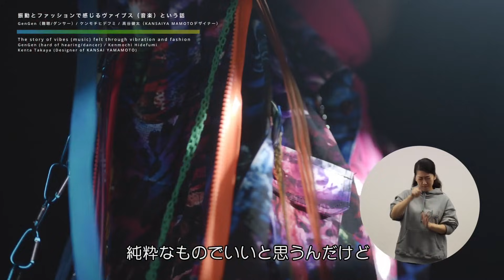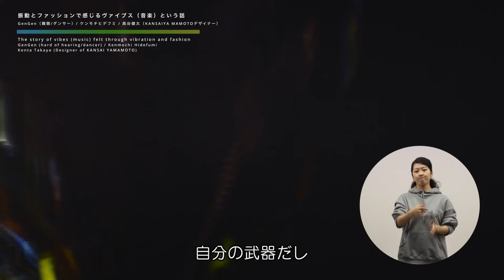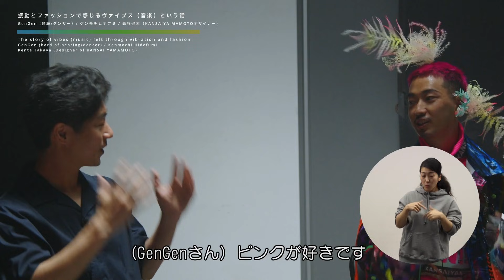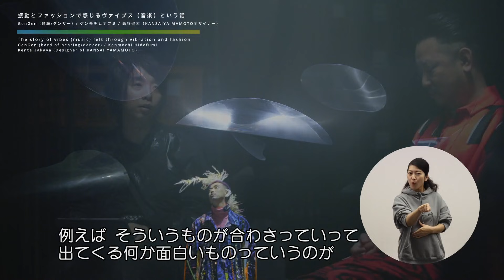”Beat It: A Case For Feeling Music”｜落合陽一インタビュー「振動とファッションで感じるヴァイブス（音楽）という話」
Interview by Yoichi Ochiai
”Beat It: A Case For Feeling Music”
by GenGen (hard of hearing/dancer) / Kenmochi Hidefumi / Kenta Takaya(KANSAI YAMAMOTO)

落合陽一インタビュー08
「振動とファッションで感じるヴァイブス（音楽）という話」
出演：GenGen（難聴/ダンサー）/ ケンモチヒデフミ / 高谷 健太（KANSAI YAMAMOTO）

ーAbout the Projectー
GenGen / Kenmochi Hidefumi / Kenta Takatani (KANSAI YAMAMOTO) discuss how fashion and music come together to invoke powerful energy.

KANSAI YAMAMOTOによる、音楽を振動で体感し踊る軌跡を視覚的に増幅させるジャケット。多様性の街・渋谷の風景写真をコラージュしてつくられたテキスタイルに、フリンジやチェーンの装飾を組み合わせることで、振動や響きが増幅する。さらに自然と無機物のテクスチュアが合体した現代的な美しさをケンモチヒデフミがサウンドにすることで、自然音とサイケデリックな人工音があわさったテクスチュアが全身に鳴り響く。難聴ダンサーのGenGenが着こなしたファッションが人間のプリミティブな心に火をつけ、内なる欲求のヴァイブスが体から迸り、解放される。

ーProfileー
GenGen【MODEL】
Born in Kyoto, Japan. Although born with sensorineural hearing loss, he has been involved in classical ballet since childhood and began street dancing in high school. After studying at a vocational school in Osaka, he moved to Tokyo. He has supported various artists such as W-inds, Shonan-no-kaze JASMINE, a-nation ACT dancers, TRF back dancers, etc. In 2016 and 2019, he took a short-term trip to LA. He is also active in all areas of dance, including teaching workshops for the people with hearing impairment on a regular basis.

GenGen【MODEL】
 京都府出身。生まれつき感音性難聴（※補聴器を外すと全く聞こえない）を持ちながらも幼少期よりクラシックバレエに携わり、高校生の時に本格的にストリートダンスを始める。大阪の専門学校で一通り学んだあと、上京。拠点を東京へと移す。W-inds. 湘南乃風 JASMINEやa-nationACTダンサーやTRFの選抜バックダンサー等の様々なアーティストのサポートをを務め、2016年,2019年には短期LAに渡米。また、指導の面でも聴覚障害者向けのワークショップを定期的に開催するなど、ダンスのあらゆる分野で精力的に活動している。

Hidefumi Kenmochi【MUSIC】
Sound producer/trackmaker/lyricist/composer
Hidefumi is a trackmaker for Wednesday's Campanella. Since the 2000s, he has been making instrumental music under the name ""KenmochiHidefumi"" and has been active in the club jazz scene.

ケンモチヒデフミ【MUSIC】
サウンドプロデューサー／トラックメイカー／作詞家／作曲家。水曜日のカンパネラのトラックメイカー。 2000年代より『KenmochiHidefumi』名義でインストゥルメンタルの音楽を作り、クラブジャズ系のシーンで活動。 Nujabes主催の〈Hydeout Productions〉よりアルバムをリリース。

Yoichi Ochiai【interviewer】
 Yoichi is a media artist who received his Ph.D. in Applied Computer Science from the University of Tokyo’s Graduate School of Interdisciplinary Information. He is an Associate Professor at the University of Tsukuba and Director of the Research and Development Center for Digital Nature. Ochiai is the Principal Investigator of JST CREST xDiversity Project.

落合 陽一【interviewer】
1987年生まれ。東京大学大学院学際情報学府博士課程修了。筑波大学デジタルネイチャー開発研究センター センター長、准教授・JST CREST xDiversityプロジェクト研究代表。「デジタルネイチャー（PLANETS）」、「2030年の世界地図帳（SBクリエイティブ）」など著書多数。「物化する計算機自然と対峙し，質量と映像の間にある憧憬や情念を反芻する」をステートメントに、研究や芸術活動の枠を自由に越境し、探求と表現を継続している。オンラインサロン「落合陽一塾」主宰。

Kenta Takaya (Representative Director, Designer and Creative Director of  KANSAI YAMAMOTO, Inc.)【FASHION】
Born in Sapporo, Hokkaido in 1975. Since 1998, he has been involved in a wide range of projects both in Japan and abroad, including fashion design, event planning and direction, international expositions, and regional development projects, together with his mentor Kansai Yamamoto. In March 2021, for the first time in the world, KANSAI YAMAMOTO will present its new collection on the runway at Shibuya Scramble Crossing. The　recording of the show became a hot topic in many media.

高谷 健太【FASHION】
山本寛斎事務所代表取締役デザイナー・クリエイティブディレクター。1975年北海道札幌市出身。東京モード学園在学時より、ファッションデザイナーの登⻯門でもある『装苑賞』や『東京新人クリエーターズコレクション』など、数々のファッションコンテストに入選。1998年より師である山本寛斎とともにファッションデザイン、イベントの企画演出をはじめ、国際博覧会、地方創生事業など、ジャンルを超えたプロジェクトを国内外で幅広く手掛ける。2021年3月、世界で初めて渋谷スクランブル交差点をランウェイに「KANSAI YAMAMOTO」のニューコレクションを発表。収録されたファッションムービーは多くのメディアで話題となった。

from True Colors FASHION:The Future is Now!
落合陽一 総合ディレクション True Colors FASHION「身体の多様性を未来に放つ　ダイバーシティ・ファッションショー」

主催　日本財団 DIVERSITY IN THE ARTS・一般社団法人ドリフターズインターナショナル

an event of TRUE COLORS FESTIVAL
presented by  THE NIPPON FOUNDATION